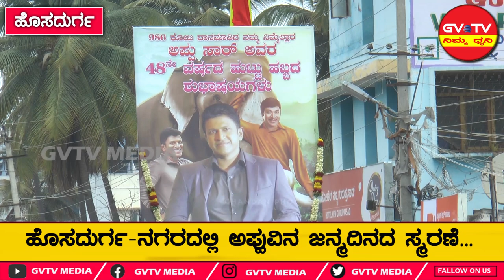ಹೊಸದುರ್ಗ-"ಡಾ।।ಪುನೀತ್ ರಾಜ್"ರವರ ಜನ್ಮದಿನದ ಸ್ಮರಣೋತ್ಸವ.